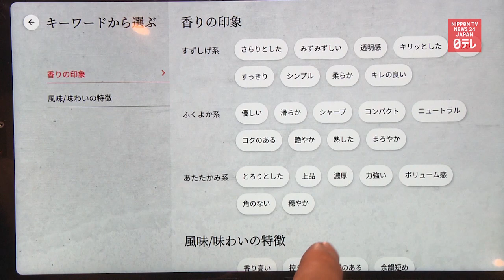AI sommelier for sake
An artificial intelligence sommelier helps drinkers choose the sake of their preference with descriptive expressions.